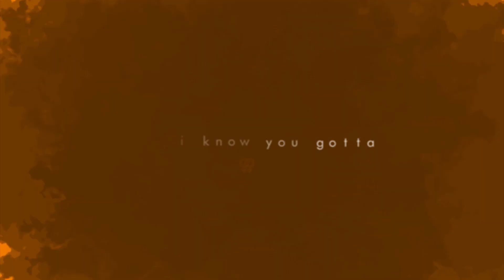H❤️S} That Girl ᴹᴱᴾ 「Girl Love」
Song ► That Girl by Olly Murs

Hidden Love Studio. ❤️
» the anime & manga couples group.

Proudly present another new MEP with theme that we haven't edit for long time, Yuri aka Girl love girl MEP :'D Hope you will like the result as much as everyone put their effort!

Thank every single of you so much for making this song more beautiful when the music itself doesn't directly related to yuri XD Because in part of that, we also got to see new lovely couple and couple that we don't usually edit. Hell yeah even it's girl love, there is moment of romance and drama and no always cute but it's something that makes the couple more beautiful. Therefore we really hope you do find true love without concerning to gender ;3

✖ PARTS ✖

01 ❥ Raissa Schnaipp
▫ Yagate Kimi Ni Naru // Koito x Touko

02 ❥ OkamiRissi
▫ Puella Magi Madoka Magica // Madoka x Homura

03 ❥ kibina97
▫ Shingeki No Kyojin // Ymir x Historia

04 ❥ Ruby Tsuki
▫ Puella Magi Madoka Magica // Kyouko x Sayaka

05 ❥ SoshiChan185
▫ Obsolete Dream // Kurotsuno x Hanten

06 ❥ nata3ldta
▫ Yuru Camp // Nadeshiko & Rin

07 ❥ SeninYidiiz
▫ Hibike Euphonium // Kumiko x Reina

08 ❥ MsNami95
▫ One Piece // Nami x Carina

09 ❥ DiosaUnica96
▫ Kono Oto Tomare // Kurusu x Satowa

10 ❥ Blackᚱ
▫ Naruto // Sakura x Ino

11 ❥ xShadeLynn
▫ Hibike Euphonium // Asuka x Kumiko

12 ❥ xMisch
▫ Love Live! Sunshine // Kanan x Mari

13 ❥ Starlertovo98
▫ Carole & Tuesday // Carole x Tuesday

14 ❥ RizaHawkeye95
▫ Citrus // Yuzu x Mei